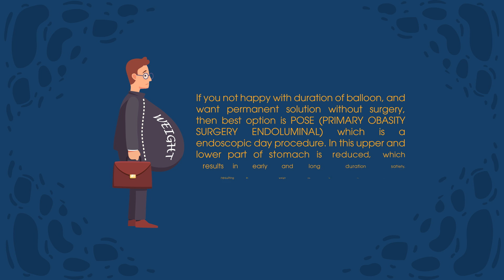Want Weight Loss Without Surgery?